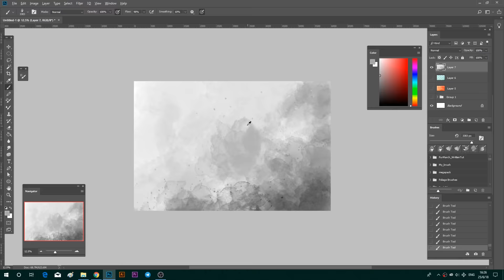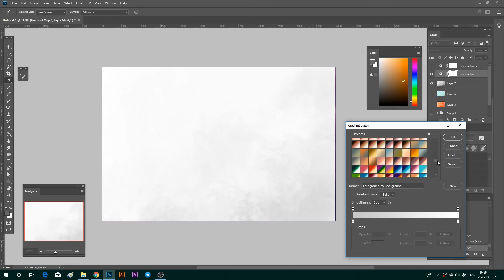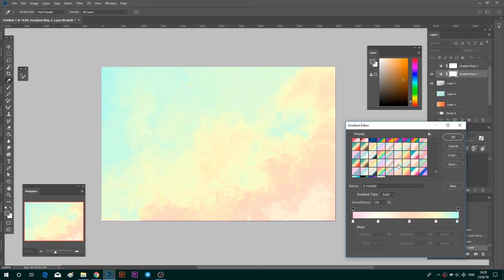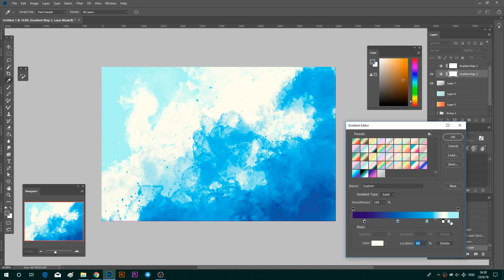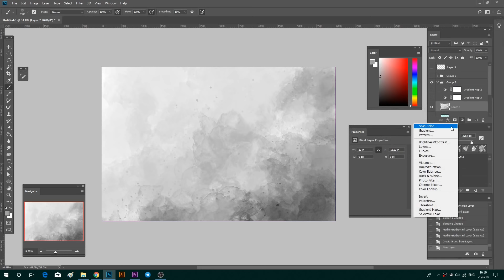How to create watercolor background in Adobe Photoshop. Brushes presentation.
How to use Watercolor Brushes in Photoshop and create watercolour background with them.